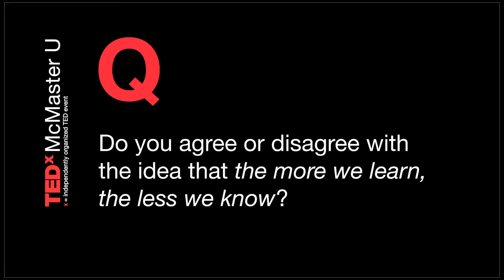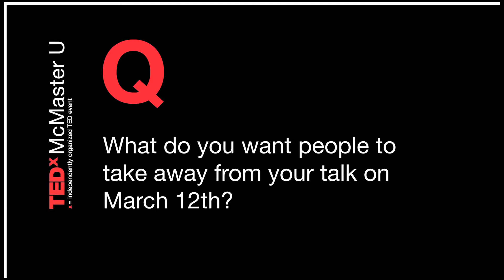Dr. Patrick Deane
McMaster University's new President and Vice-Chancellor